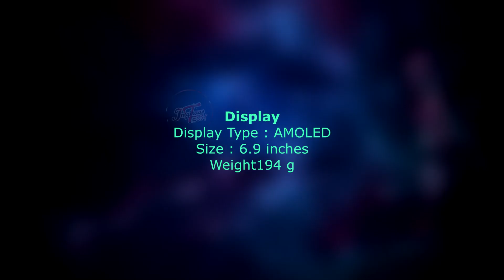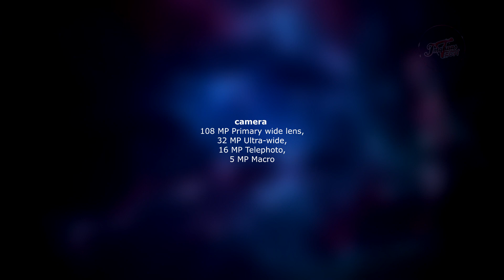Blackberry Evolve X3 5G Trailer ! New leaks and renders By Imqiraas tech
Blackberry EvolveX35G Trailer ! New leaks and renders By Imqiraas tech

Thanks